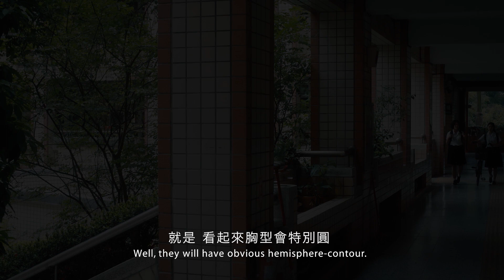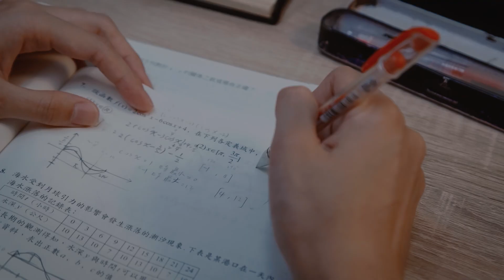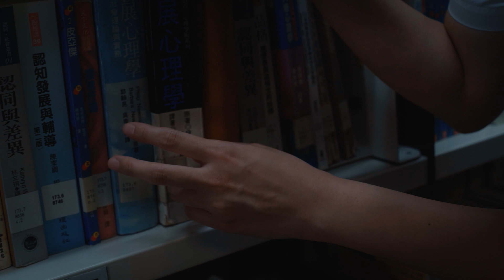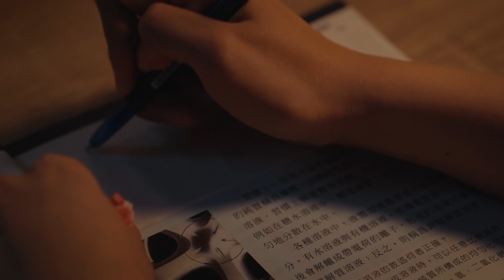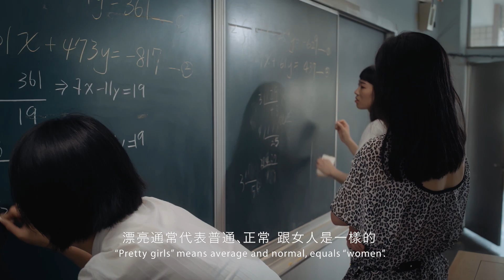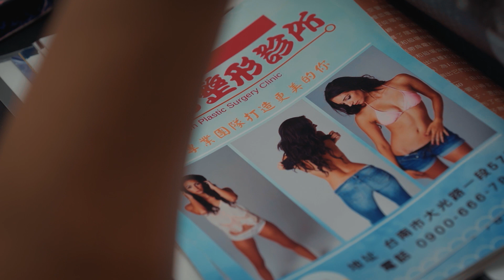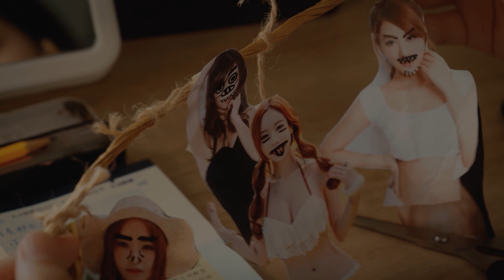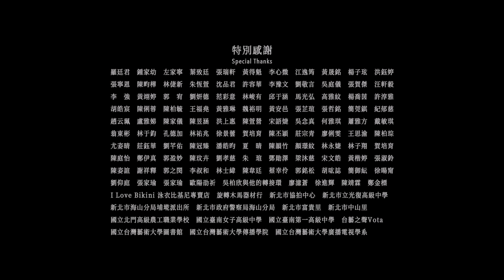第二屆校園鑫馬獎：醜女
「醜女」是不能有情慾的。
Helen作為「醜女」，極度安分、低調，卻仍逃不過取笑她外貌的人們。
她的快樂只在夜晚發生，她把白天望見的校園帥哥、圖書館的猥褻大叔作為性幻想對象，在私人空間偷偷發洩。
但每到隔天她都清楚領悟：醜女不是女人，是豬、或龍，或其他。

 報名學校：國立臺北藝術大學
 團隊名稱：美女帥哥團
 團隊成員介紹
 導演：鄭憶臻
 劇本：鄭憶臻、劉璩萌
 剪輯：王瀞巧, 高鳴晟
 攝影：郭俊瑋
 配樂：楊子玹
 女主角：張采軒
 男配角：吳坤、黃楷文、鄭又通
 女配角：張家毓、李淑芳、洪詩蘊
 工作人員：郭韋呈、林品君、王思蘋、姜泓吟、陳瑜萱、林怡君、吳心荷、蔡恩禮、陳群智、林尚葳、周宜儒、鄭又通